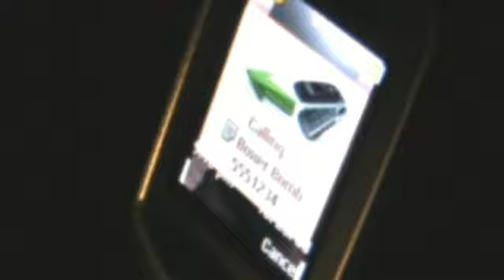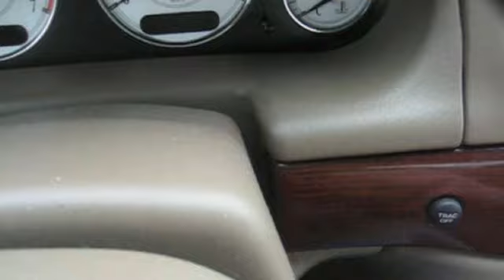Feels Good: a 20 Year Montage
Just for fun, as the title implies, set to Tony! Toni! Toné!'s "Feels Good", this is a brief montage of shots of my friends and I dating back to high school, including bad acting, cheesy action, school dances, and some old-school moves which would make Vanilla Ice jealous, really.  Okay, not really.